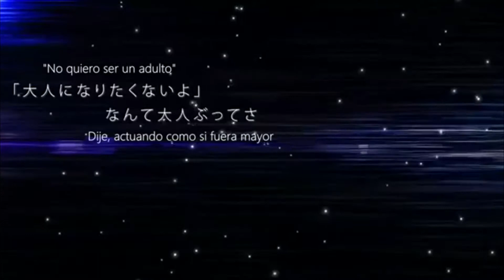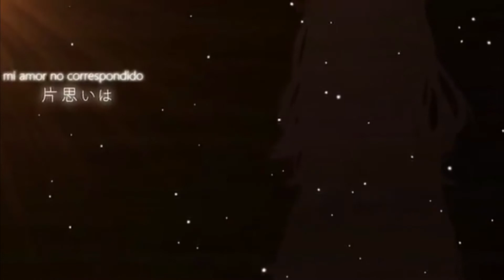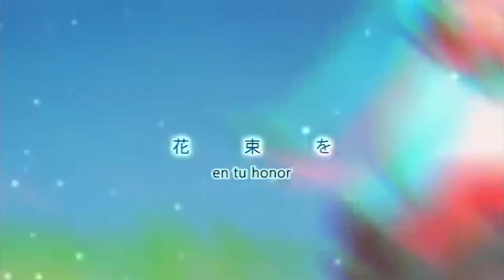[Akatin]地球最後の告白を.-La última confesión de la Tierra-cover-(sub español)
Si el nombre del utaite está mal romanizado, por favor, háganmelo saber.
Esta vez subo un cover de una canción Kemu. Me gustó mucho, sobre todo porque esta melodía es más lenta que las demás, más relajante. Debo decir que los subs no son míos, sino de Kazakiri. Muchas gracias por habérmelos prestado, Gustavo
Música y Letra: kemu (mylist/28584850)
PV:ke-sanβ (mylist/14639164)
Ilustraciones: Hatsuko(mylist/17864616)
Arreglos: Suzume (mylist/20737161/co57092)
Cover: Akatin